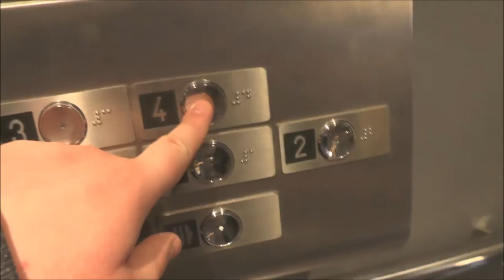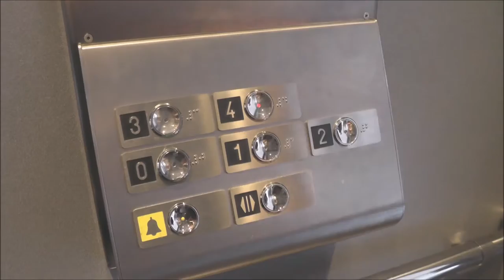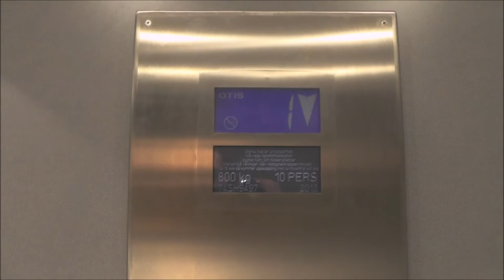OTIS mod. (Schlieren) Traction Elevator @ Mejerivägen 4, Stockholm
Manufacturer: Schlieren
Installation year:
Current moderniser: OTIS
Latest modernisation year: 2011
Serial Number: 52.598 or 74SH9497
Capacity: 800Kg (_lbs.) - 10 Persons
Floors: 5 = 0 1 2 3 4

Location: Mejerivägen 4, Stockholm (Hägersten-Liljeholmen) SWEDEN!